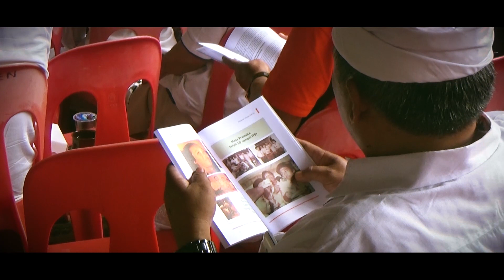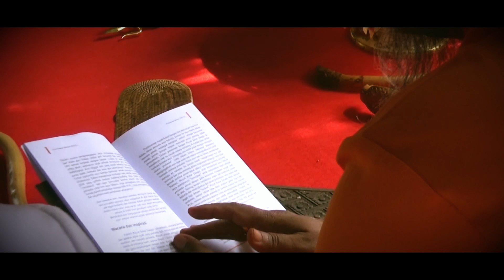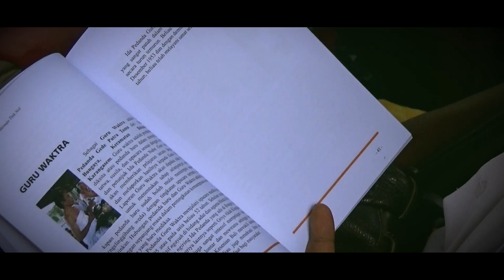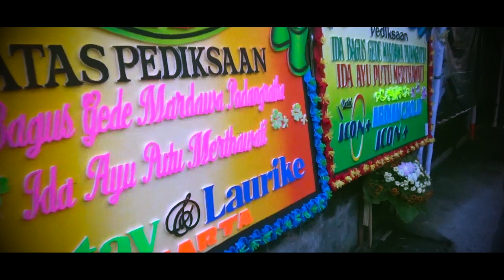PEDIKSAAN IDA BAGUS GEDE MARDAWA PADANGRATA & IDA AYU PUTU MERTHAWATI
PERJALANAN MENUJU TITIK NOL

Seorang mantan General Manajer PLN Distribusi Bali, memilih menjadi sulinggih, setelah dua tahun pensiun. Dia adalah Ida Bagus Gede Mardawa Padangratha yang setelah madiksa mendapat gelar Ida Pedanda Gede Nyoman Putra Talikup. Apa yang membuatnya madiksa?
Setiap orang memiliki karma masing-masing. Entah itu hasilnya yang dinikmati pada kehidupan terdahulu, sekarang maupun yang akan datang. Itu menjadi salah satu alasan Ida Bagus Gede Mardawa kemudian memutuskan untuk madiksa dan menjadi sulinggih.
Ida mengaku karena selalu dipermudah dalam kehidupannya, makanya kemudian dirinya memutuskan menjadi seorang sulinggih pada usianya yang ke-59. “Kalau di keluarga saya sendiri adalah keturunan ketujuh mediksa. Tetapi sebelumnya telah lama tidak ada yang madiksa entah itu beberapa keturunan,”upacara madiksa diselenggarakan pada 10 Januari Buda Kliwon Matal lalu. Prosesi madiksa dilakukan di Pasraman Santi Graha di Denpasar.
Acara mediksa dilakukan di Denpasar karena saat itu Gunung Agung masih berstatus level IV (Awas). Untuk menghindari bencana, dirinya pun memutuskan segala upacara tidak dilakukan di grianya di Muncan, Selat, Karangasem. Griya yang di Muncan Karangasem diberikan nama Griya Koulubyawu, yaitu berarti ka hulu bermakna ke atas dan byawu merupakan suci. Sehingga dapat ia jelaskan tempat menuju kesucian.
Menjadi seorang sulinggih yang dilihat adalah sesananya, baik dalam berbicara, perilaku, bahkan sesuai dengan apa yang ada di dalam hatinya. Di samping itu juga untuk mendalami belajar tentang agama.
"Harus yang baik-baik agar berdampak baik pula bagi ornag banyak."
Hari semakin sore, matahari semakin miring ke barat dan niscaya pada saatnya akan tenggelam di ufuk barat. Saya tak ingin berhenti dan terlelap dalam gelapnya malam ketika redup sinar sang surya, tapi saya ingin menyambut terang di balik tirai peraduan  sang surya. Bersiaplah dan bergegaslah selama masih ada terang, agar jangan tersesat dalam sirnanya benderang.